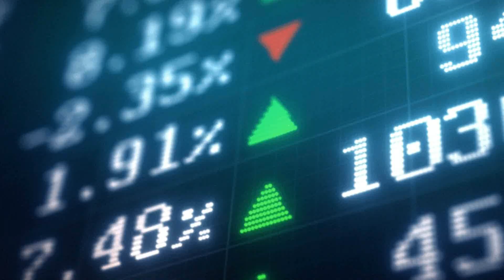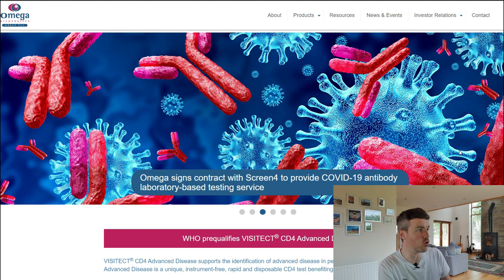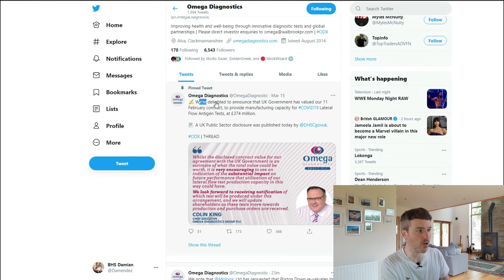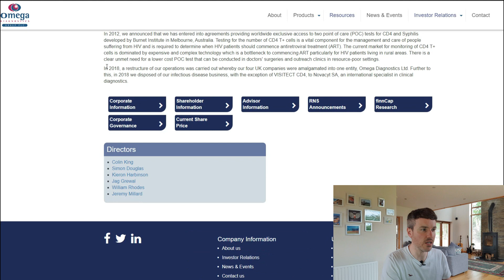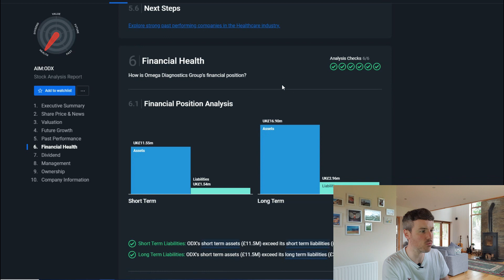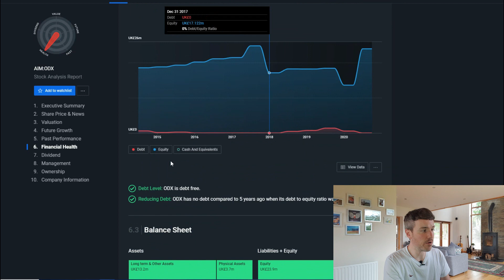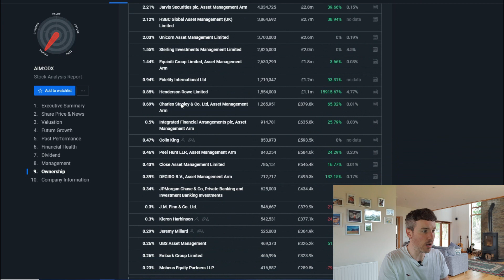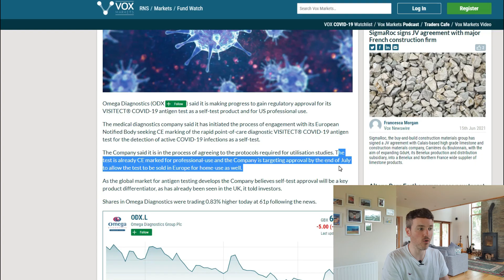Omega Diagnostics 🔥 [ ODX ] [ OGDGF ] 🔬 Stock Review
- Day & Swing Trade Screener Course
- Lifetime Pass to “The Elite” Discord BETA
-PLUS SO MUCH MORE-CHECK IT OUT @

Join the journey to better financial management and early retirement!

**SUPPORT**

**TRADING TOOLS / DISCOUNTS / FREE SHARES**

The Warren Buffett Way:

Shares Made Simple: A beginner's guide to the stock market:

Blue Yeti Professional USB Microphone:

Aokeo Professional Studio Recording Microphone Isolation Shield:

Logitech C920 HD Pro Webcam:

Lavalier Microphone, Clip-on Lapel Mic:

ADD ME ON INSTAGRAM: BHSDMV

ADD ME ON TWITTER: @Damendez